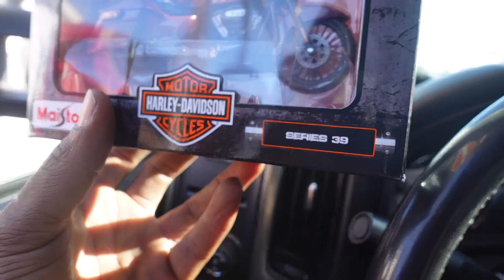TRANSPORTING COPART ROADGLIDE GONE WRONG!! + I DONT KNOW HOW THIS HAPPENED!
You can now enter to win my “SILVER BULLET GIVEAWAY”🔥 You now have a chance at winning my Lifted Chevrolet Silverado 1500 with all the extra goodies 💦 (king shocks / lift kit , 22 x 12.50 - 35s , subwoofers, tv “you can watch movies”, runs like champ!) + my 2019 ROADGLIDE special ✅! (It’s on the way from Texas right now). It’ll have POWDERCOATED frame ,  wet paint , built motor ,color washers, 21-18, bars , exhaust , custom seat etc!✅
❌ALL YOU HAVE TO DO IS COP A RED KICKSBYDRE CAP ON MY WEBSITE! ❌